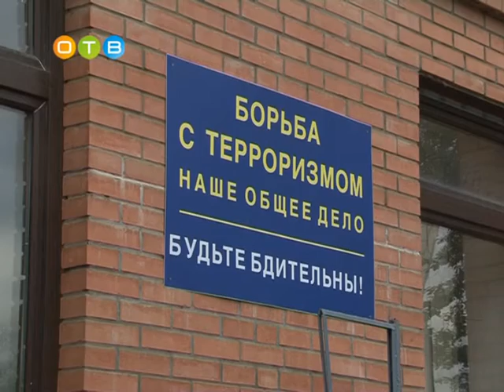Сообщение о заложенной бомбе в ПАТП поступило 3 сентября в службу 112